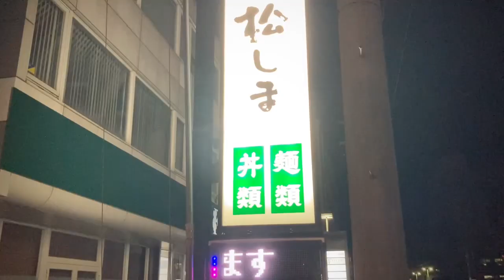231222 郡山ナイト